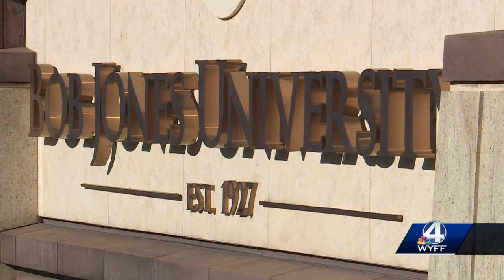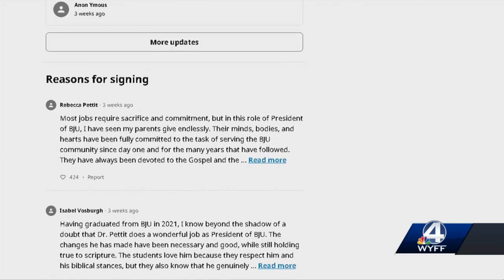Bob Jones University President's Speech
Bob Jones University President gives speech and the university regains its accreditation